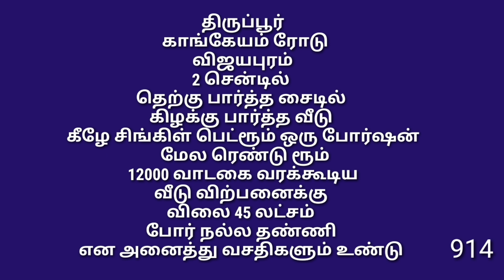914,விஜயபுரம் வீடு விற்பனைக்கு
SJM GROUPS

SRI JAYAM REAL ESTATE
திருப்பூரில் Any property &
தமிழ்நாட்டிற்குள் பள்ளி கல்லூரிகள் ஹோட்டல் ஹாஸ்பிடல் ஸ்பின்னிங் மில் தோப்பு ட்ரைலேண்ட் எஸ்டேட் காம்ளக்ஸ் இதுபோன்ற பிக் ப்ராப்பர்ட்டி எதுவாயினும்  வாங்க விற்க அணுகவும்
இதில் உங்களுக்கு தேவைபடும் இடங்களை அந்த வீடியோ நம்பருடன் கேட்கவும்

ALL OVER TAMILNADU
BANK LONE AVAILABLE

திருப்பூரில் அனைத்து விதமான சொத்துக்கள் வாங்க விற்க அணுகவும்
Sjm thamil thagaval